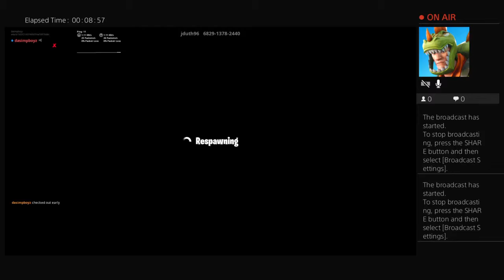Jduth 100 level deathrun record attempt 2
Gaming,football,vlogs, challenges, bottle flips, vlogs, entertainment and more